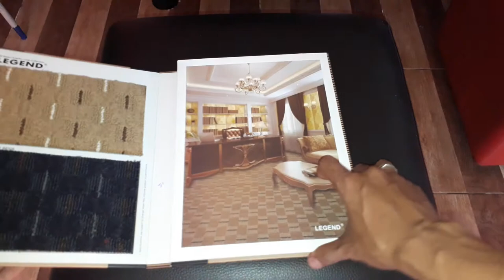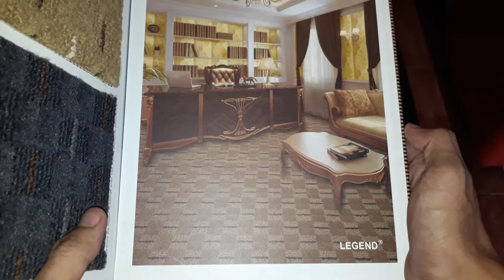contoh bahan carpet terbaru bermotif untuk perkantoran, hotel